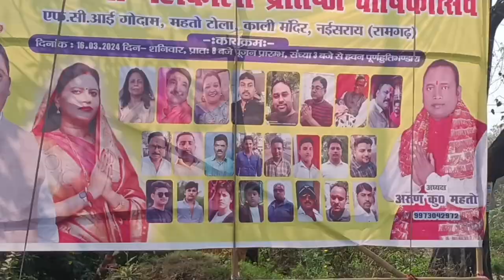Maa Dakshineswari Kali Mandir # varshik utsav mae Ramgarh Jharkhand vidhayak ka aagman Sunita Ji 🚩🚩